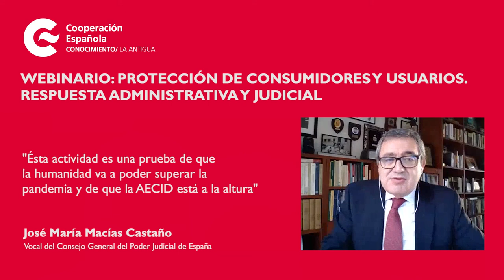«Seminario virtual: Protección de consumidores y usuarios, respuesta administrativa y judicial»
Palabras de bienvenida al  «Seminario virtual: Protección de consumidores y usuarios, respuesta administrativa y judicial».
José María Macías Castaño, vocal del Consejo General del Poder Judicial de España.